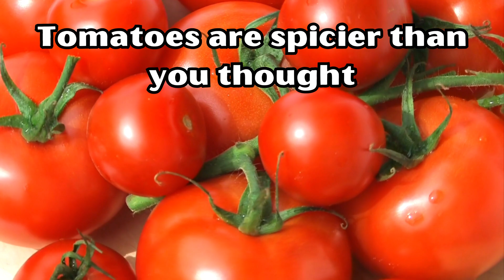The most important video about Tomatoes!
In this video we talk about tomatoes, a fruit according to science, but a vegetable according to the law. We also talk about the small experiment made by NASA, of growing tomatoes in the International Space Station.